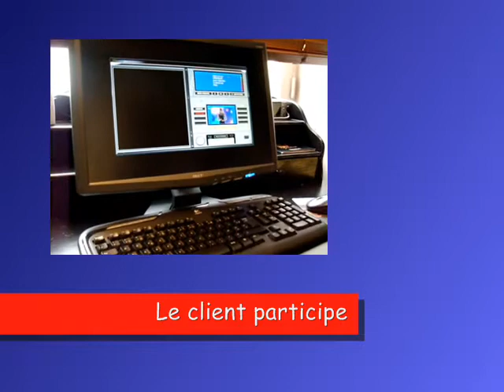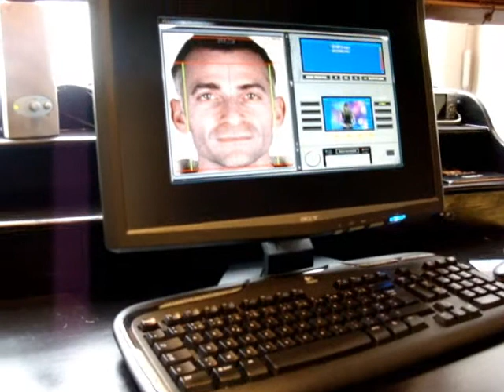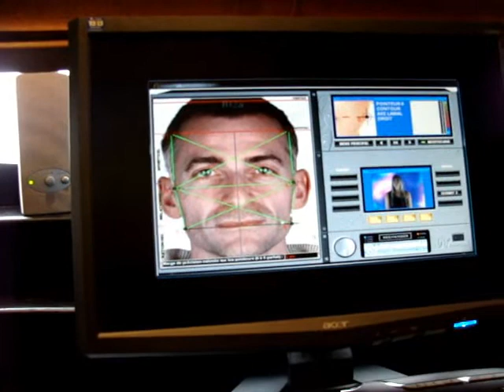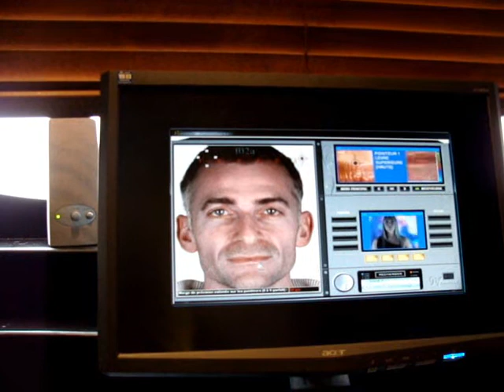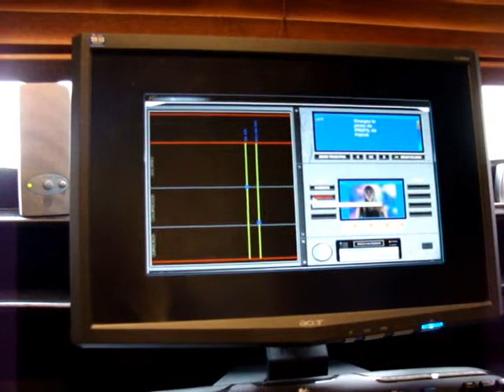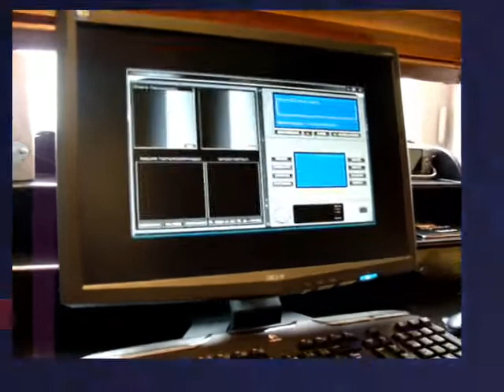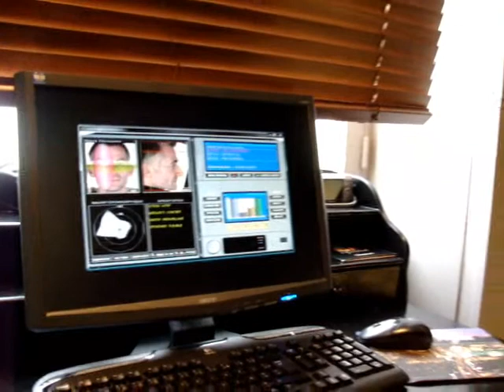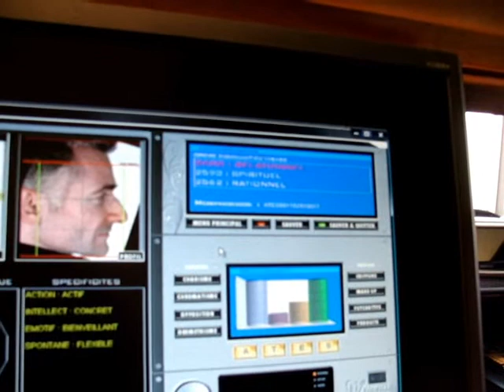Se connaître grâce à son visage. MORPHOLOGISME, l'enquête - 5/6 , la Démonstration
innovation gagnante (le blog) enquête sur une innovation de service vraiment réussie, MORPHOLOGISME, qui amène à repenser complètement l'approche client pour la vente de  tous les produits et services liés à l'image de soi, ou à la personnalité.  automobile, coiffure, habillement,  secteur du luxe, mode, esthétique sont notamment concernés. Cette vidéo est le 5 ème extrait d'une interview de Benoit HUGUENIN, directeur de 2 salons de coiffure et du concept MORPHOLOGISME,  qui montre comment s'utilise le logiciel à la base du concept, et quels sont les résultats